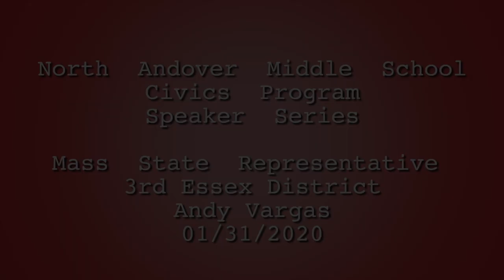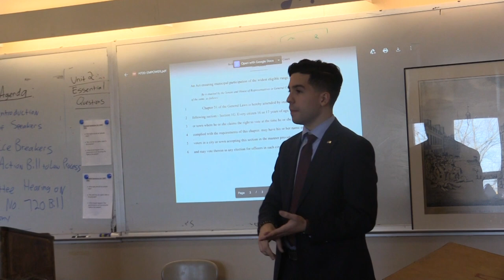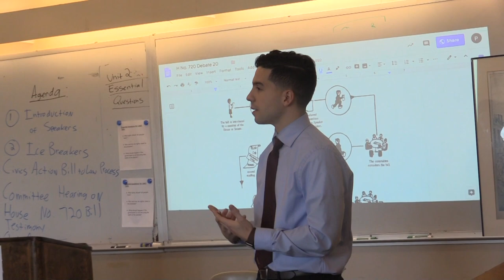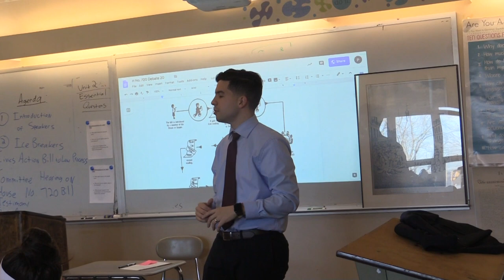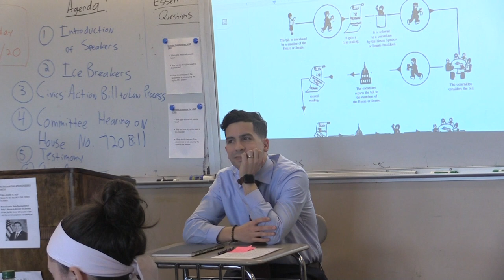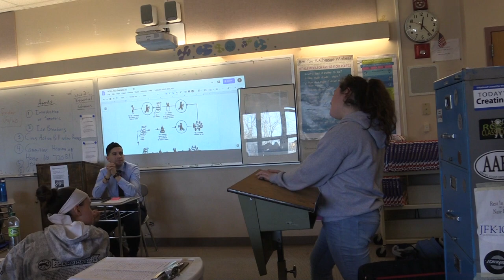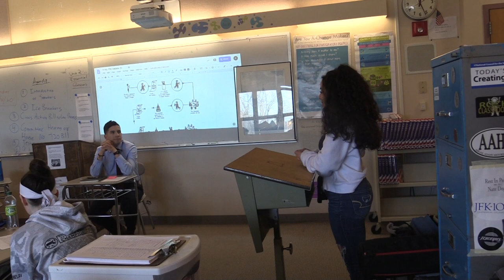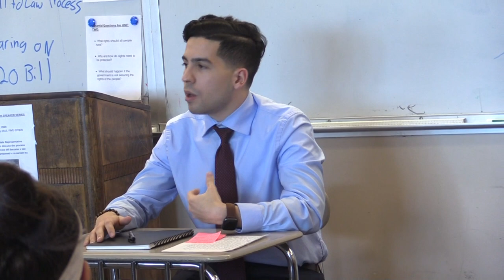NAMS Civics Speaker Series State Rep Andy Vargas